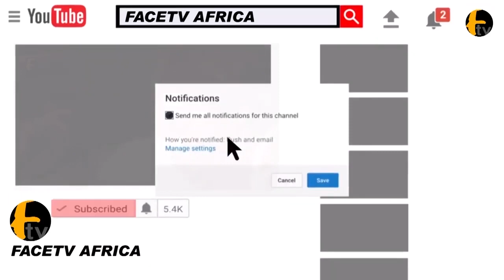MC OLUOMO CELEBRATE GOVERNOR OF LAGOS STATE BABAJIDE SANWO OLU AT THE NEW OSHODI TERMINAL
MC OLUOMO CELEBRATE GOVERNOR OF LAGOS STATE BABAJIDE SANWO OLU AT THE NEW OSHODI TERMINAL Face tv Africa Face tv Africa Facetv Africa Face tv AFrica Facetv Africa Facetv Africa and Music face: Real Indigenous Nigerian Music. We profile top performance, top rated Nigerian musicians, legends, events, video musicals and we dish them out to you from a Nigerian point of view.